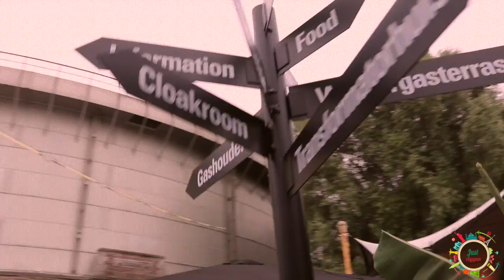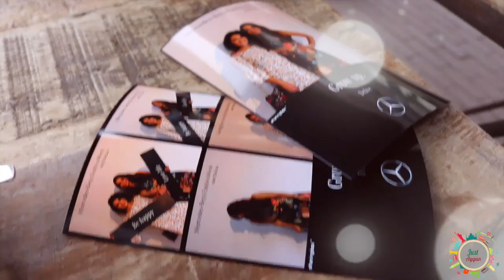VLOG: Amsterdam FW'17 | Pluk, Mercedes, Fashion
Videolari Final Cut proqrami ile montaj edirem.

Kameram: Canon g7x, Canon 80D

Salam dostlar. Adım Aygündü. Kanalıma xoş gelmisiz. Burda travel, makiyaj, Hollandiyada heyat ne ile ferqlenir, kitablar, seriallar haqqında videolarım olacaq.
İnstagram kanalım: Justaygun

Всем привет! Меня зовут Айгюн, мне 26 лет. Люблю путешествовать и снимать интересные места, людей. Этот канал мой пока маленкий мир, где я могу с вами делиться увиденным. Живу я в Нидерландах. Надеюсь вам у меня понравится.